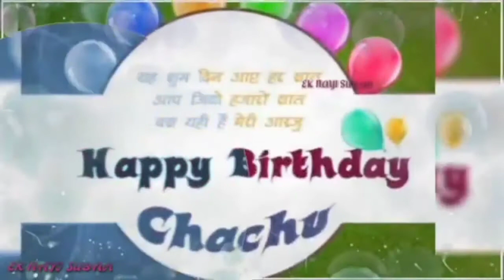Happy birthday CHACHU 🎈🎈/ Birthday WhatsApp Status video/ Birthday Greetings/Birthday Wishes